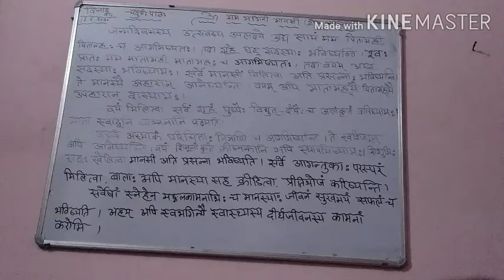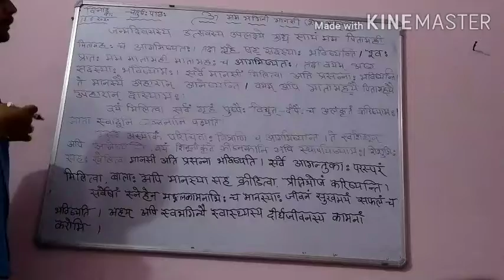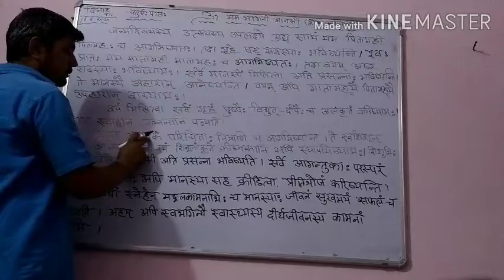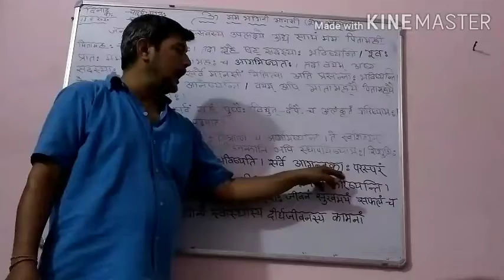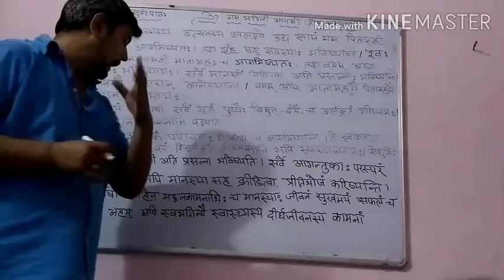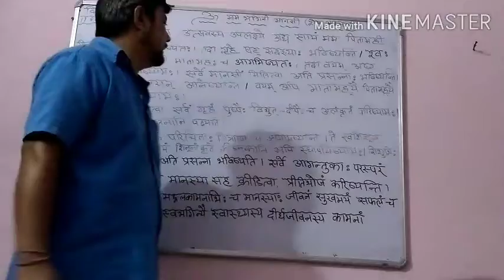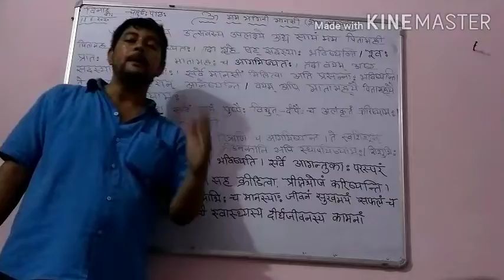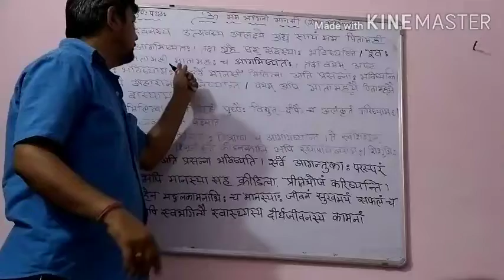Sanskrit Class VII Part I